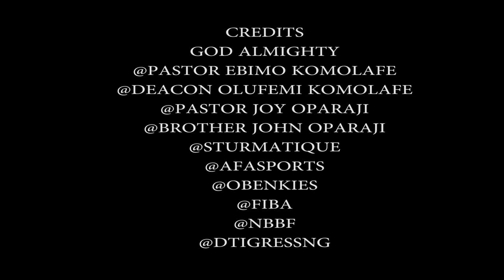Olympics Qualifying Tournament Show EPISODE 3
The Nigerian Women National Basketball team have qualified for the 2020 Olympics which will hold in Tokyo, Japan. Enjoy the excitements!!!